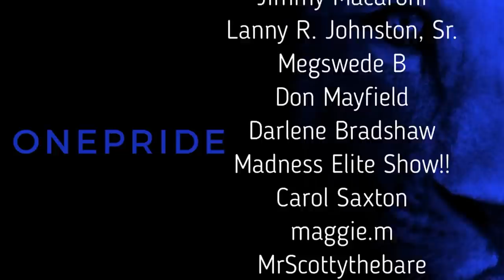Detroit Lions Rumors: John Dorsey Reason Odell Beckham Jr. Not Claimed? Dan Campbell On Offense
The Detroit Lions will not be claiming WR Odell Beckham Jr. off of waivers. Is the reason why this outcome occurred because Lions John Dorsey knows OBJ? Lions WR Tom Kennedy was waived to make some changes from Lion’s offense. Detroit Lions Talk With MicroMike breaks down these two latest Detroit Lions rumors.

Dan Campbell made it known that he will be inserting himself into the Detroit Lions offense. What type of moves can he make to make a positive change? Will giving Amon Ra St. Brown more playing time help out Lion’s offense? Does adding TE Brock Wright help out evaluating the young talent do well for next year’s season. Detroit Lions Talk With MicroMike talks about the Lions news for Tuesday, November 9. Penei Sewell and Taylor Decker both will finally be on the offensive line together this week, how will this help out the Lions?

We are the best YouTube Channel for Lions news and rumors

Players/ people mentioned
- Taylor Decker
- Penei Sewell
- Jared Goff
- Dan Campbell (HC)
- Brad Holmes
- John Dorsey
- Odell Beckham Jr.
- Tom Kennedy
- Brock Wright
- Amon Ra St. Brown

Answer the following questions in the comments section:
- Do you approve of not picking up OBJ? (“Y” for yes, “N” for no)
- Will the Offense perform better on Sunday? (“Y” for yes, “N” for no)
- Will the Lions go 0-17 (“Y” for yes, “N” for no)